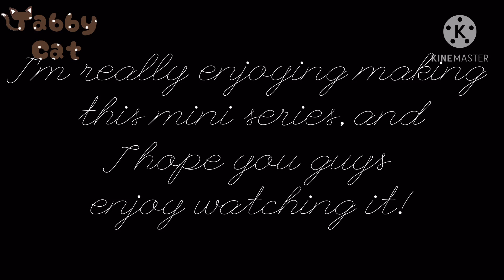"Dead" Deku AU | PT.2 | KiriBaku | (Watch PT.1 First!!)